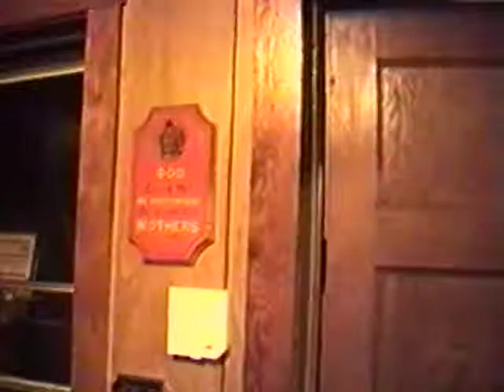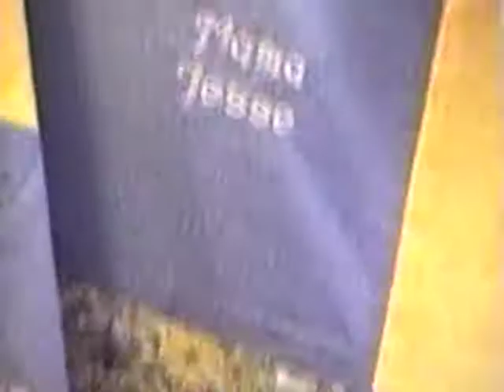EuroHooplife.org Channel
A hub for International Basketball players.
Giving F.I.B.A. basketball players a voice.